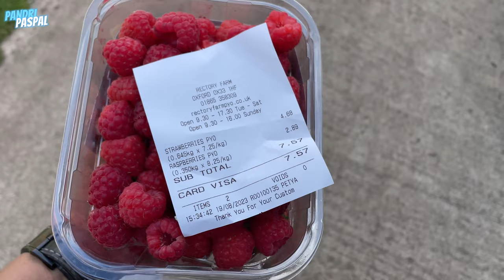Panen Strawberry Jumbo & Manis Bisa Makan Gratis Sampe Puas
Follow instagram kita di @paspal.22

Terima kasih sehat selalu

Orang indonesia di inggris
Museum dinosaurus
Oxford inggris
Universitas of Oxford
Oxford city centre
London
Ikon kota oxford
Tempat wajib di kunjungi di oxford
Review makanan di luar negeri
Vlog di inggris
Cek harga makanan indonesia di luar negeri
Daily life di luar negeri
Daily life
Biaya hidup di oxford inggris
Tempat unik di oxford
Sisi lain kota oxford inggris
Tanaman hias di oxford
Tanaman di musim semi
Flower in spring
Belanja Murah
Supermarket murah